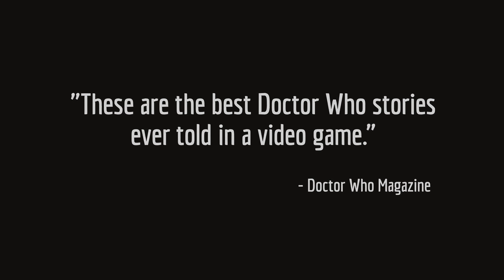DOCTOR WHO : Infinity - Official Tiny Rebel Games Launch Trailer ANDROID & iOS (2018) HD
Doctor Who Infinity is a new platform for experiencing the Doctor's stories, with 6 new tales coming by the end of 2018. Each story features a different Doctor from the 55 year history of the show, including both modern and classic Doctors, companions, monsters as well as entirely new characters to discover!

Each story is brought to life with actors narrating, as part of an amazing audio experience overseen by the award-winning audio director of Monument Valley, Stafford Bawler. Each story is visually brought to life with a combination of comic book style cut scenes interwoven with game play tightly designed to mirror the narrative beats of the story.

GTX 1180 GTX 1170 GTX 1160 gpu Gamescom
RTX 2080 RTX 2070 GTX 2060 GTX 2060 GPU Ampere